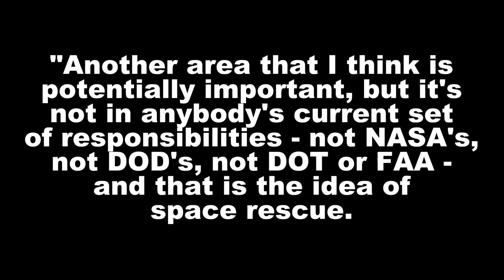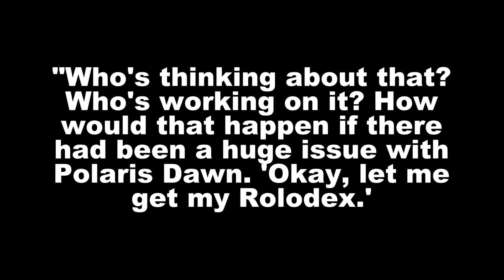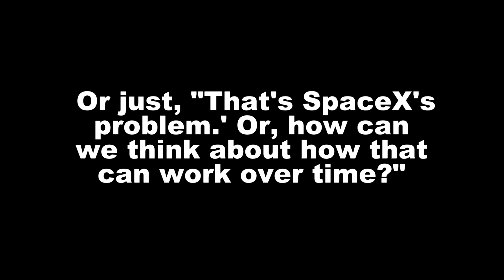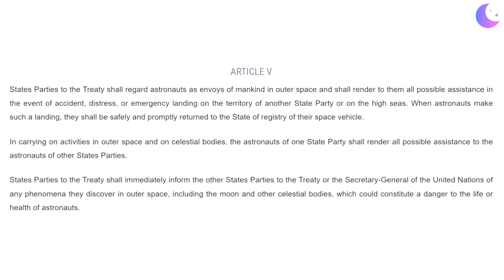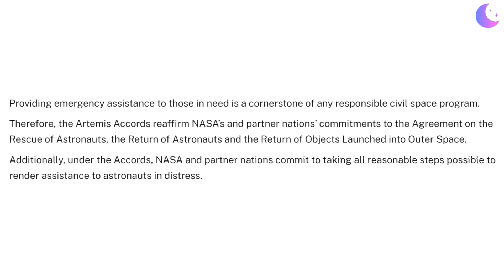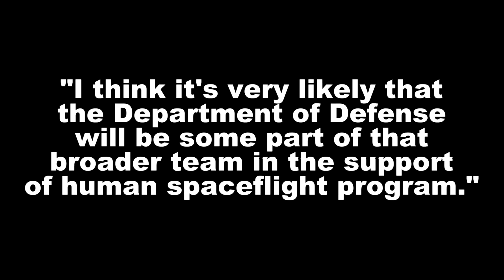Who rescues private astronauts on commercial missions?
With the dawn of a new era of commercial human spaceflight missions, an unsolved question arises: whose responsibility is it to rescue commercial or private astronauts in distress? International treaties and agreements remain vague and may only apply to government astronauts. What might a rescue mission on a free-flying SpaceX Dragon look like, who is planning for it, and who pays for it? These remain open questions that the US government needs to begin addressing as more fully commercial missions such as Inspiration4, the Polaris program, Fram2, and others are planned and carried out.

Thumbnail background image credit: NASA/SpaceX

In-video image and audio credit: NASA, SpaceX, FAA, Blue Origin, Inspiration4, Polaris Dawn

Treaty on Principles Governing the Activities of States in the Exploration and Use of Outer Space, including the Moon and Other Celestial Bodies

Agreement on the Rescue of Astronauts, the Return of Astronauts and the Return of Objects Launched into Outer Space

Space Force rescue units prepare for ‘new era’ of commercial human spaceflight